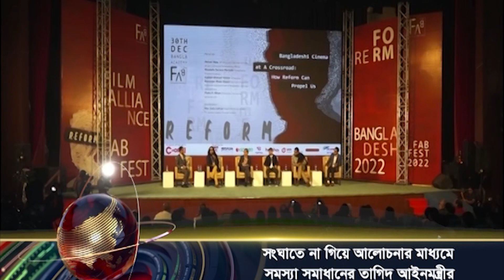দেশ শিরোনাম | Desh Shironam | 05 PM | 30 December 2022 | Desh TV News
»» Office Address:
42, Shaheed Sangbadik Selina Parveen Sarak, Malibag 1217 Dhaka, Dhaka Division, Bangladesh